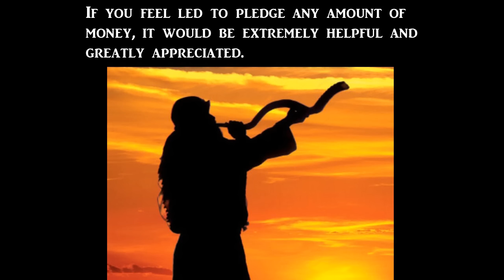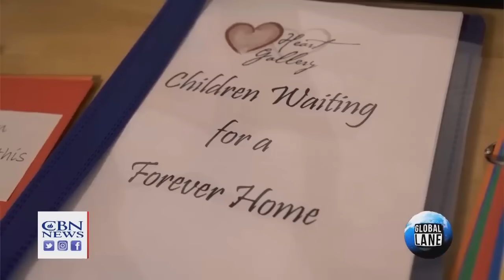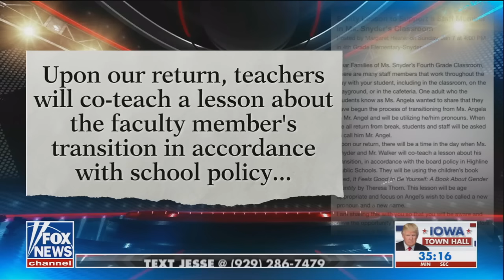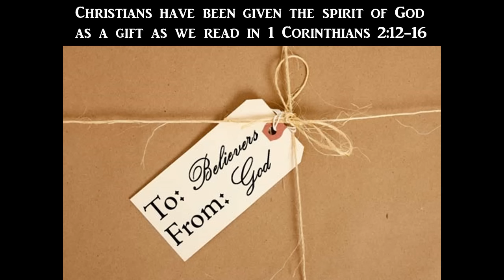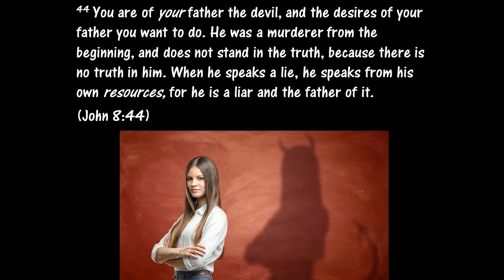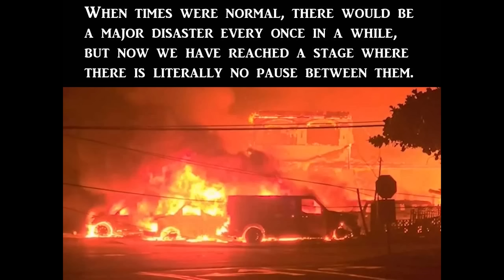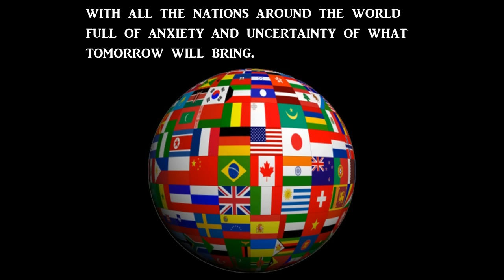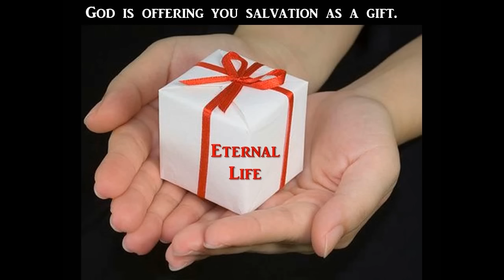Alert! HUGE End Times Signs! Jesus is COMING!